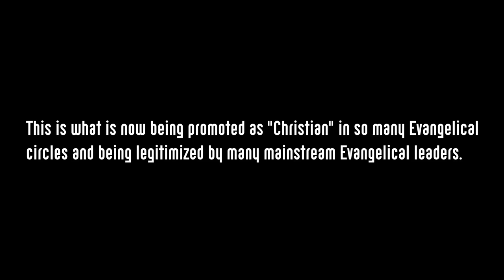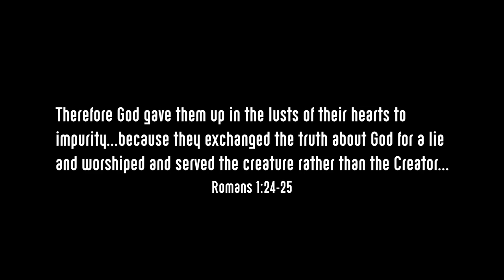TGC Affiliated Ministry Promotes Dude Who Says He "Likes Boys" But "Loves Jesus"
Q-Ideas, which is heavily promoted by Evangelical "Gospel Coalition" types like Matt Chandler, Ed Stetzer, David Platt, Russell Moore, and many others, promotes an openly gay dude that says he "likes boys" but "loves Jesus."